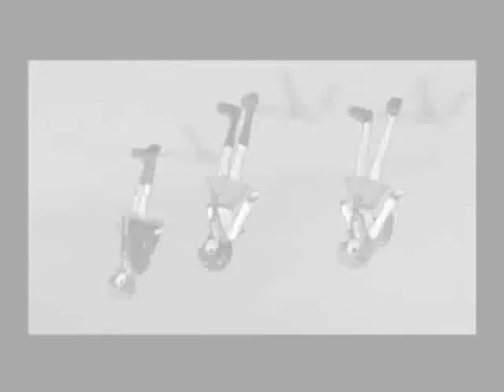SOS-Dan's Bakkwo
I got bored while being snowed in, and made an anime mix, of SOS dance and pics.